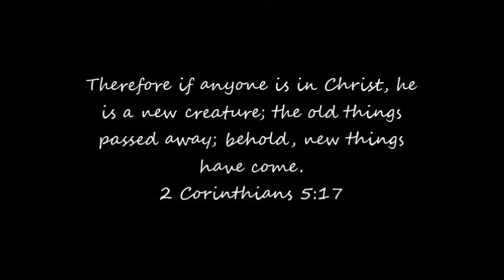Reason To Live and Love Rains Down by Jaime Jamgochian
forgiven and loved.